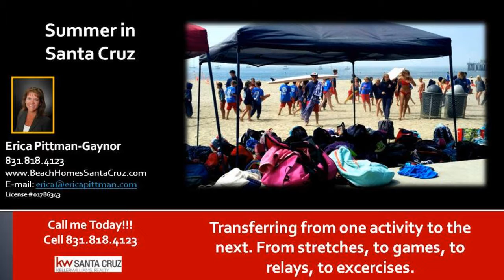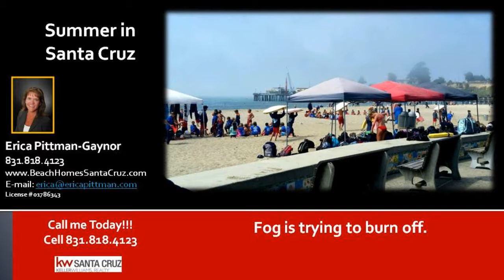Junior Guards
Junior Guards - Junior Guards is an amazing program offered through the Santa Cruz County Parks and Recreation Dept. My oldest son did 5 years from age 5-10 and his brother did 3 from age 5-8. That was our rule, if we lived near the ocean they needed to be able to navigate it. They learned about rip tides, skin cancer, sunscreen, paddle boarding, races, relays, competitions, swimming, surfing and all things ocean. A great way for kids to learn about and gain respect for the amazing ocean we have in our backyard. No one seems to care that there are great whites out there. Amazingly no Junior Guard has ever been bitten or injured by any sea life. The kids at the Cowell Beach Junior Guards have to swim around the Santa Cruz Wharf. There are some big Sea Lions out there. You wouldnt catch me doing it.